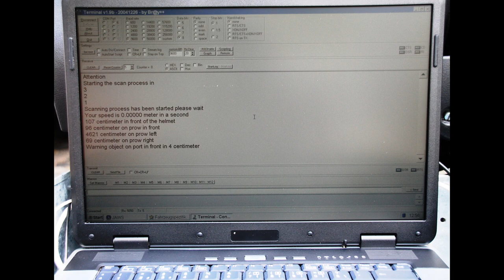Holman Prize 2019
New inventions 2019 for blind and visually impaired people